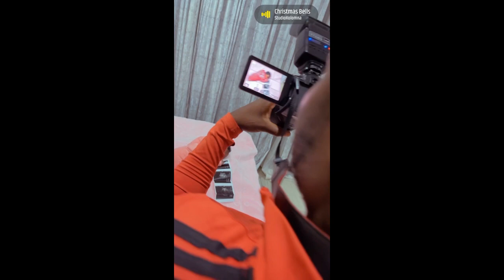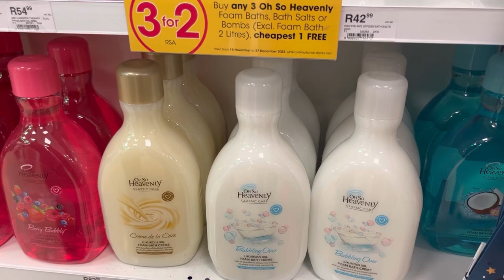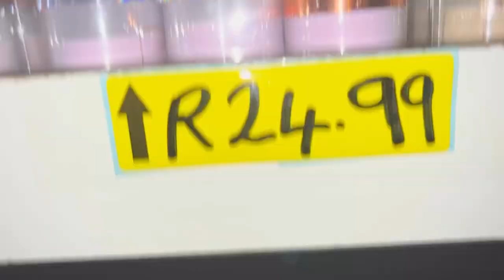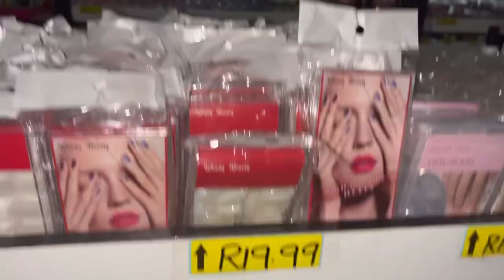LAST FEW DAYS OF 2022🥳